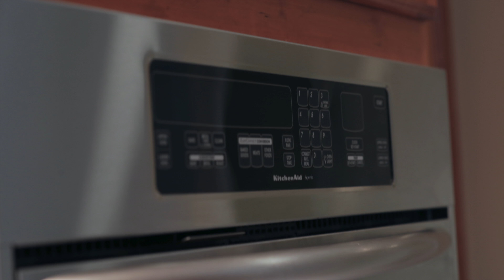20 High Mtn Montville Dr HD1080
NEW listing in Montville Township, Luxury Living, Montville Schools, Frank Cooney- Century 21 the Crossing